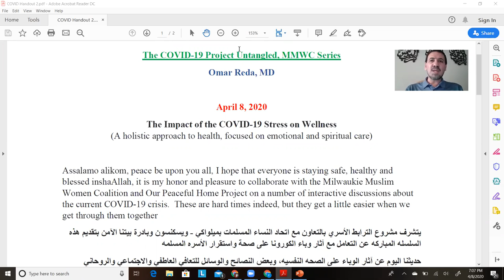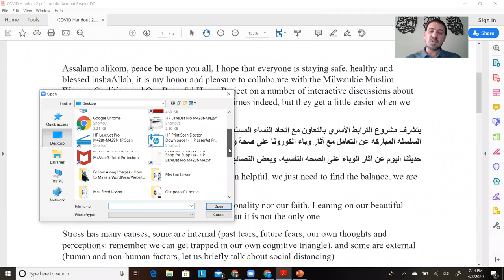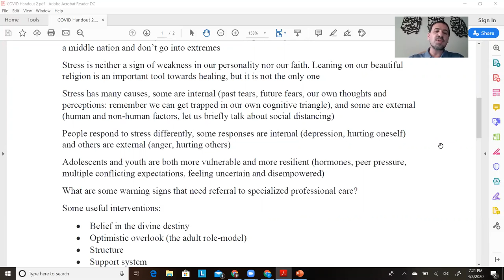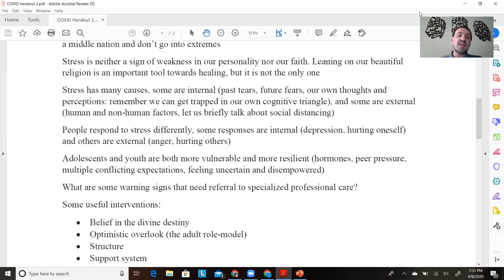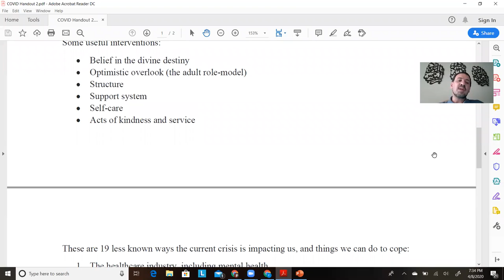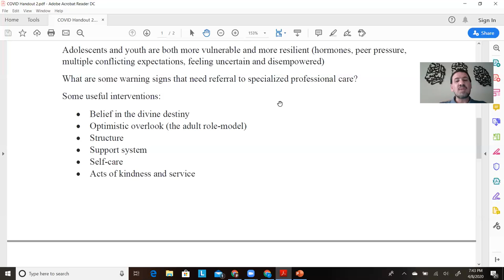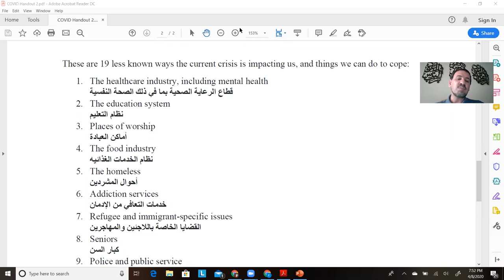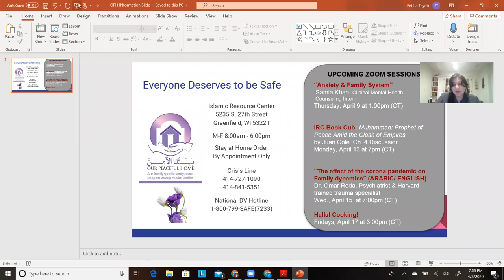The Impact of the COVID 19 Stress on Wellness